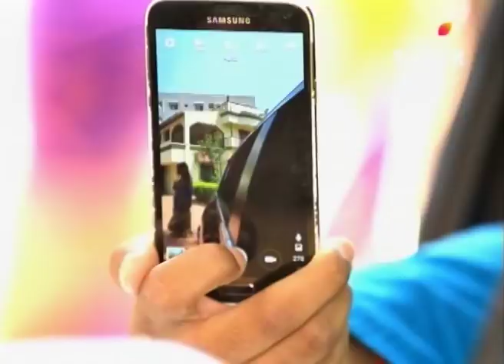Manglur Hudugi Hubli Huduga - 3rd May 2017 - ಮಂಗಳೂರ್ ಹುಡ್ಗಿ ಹುಬ್ಳಿ ಹುಡ್ಗ - Full Episode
Welcome to the official page of the new Colors Super Kannada channel to catch up on all your favourite serials!

Mangalur Hudgi Hubli Hudga is the story of modern day lovers, but with a funny twist! This intense love story is set against the backdrop of native identities clashing against each other. What happens when two families, one from Mangalur and the other from Hubli, are forced to share the same house? While love starts to blossom between Aniruddha and Amulya, the animosity between their families only grows with each passing day.